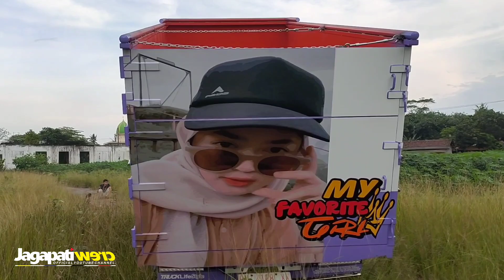SEMBOIS INI BUAT MUATAN BATUBARA DAN SAWIT❓❓ MODIFIKASI DUMP TRUK SILUMAN | JAGAPATI CREW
Variasi truk terlaris 2022

Lokasi       :

 KAROSERI BAK TRUK JAGAPATI
X6MJ+P75, Gn. Sari, Kec. Gn. Sugih, Kabupaten Lampung Tengah, Lampung 34172